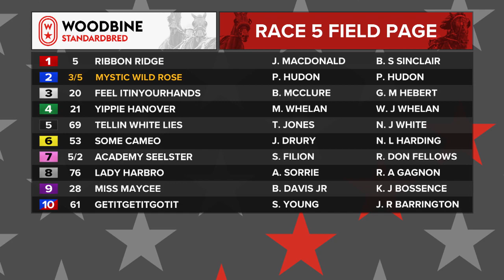Mohawk, Sbred, November 24, 2022 Race 5